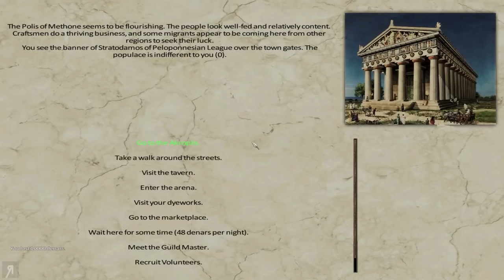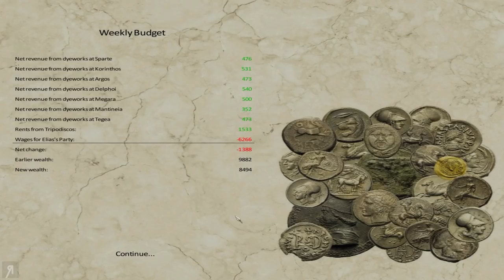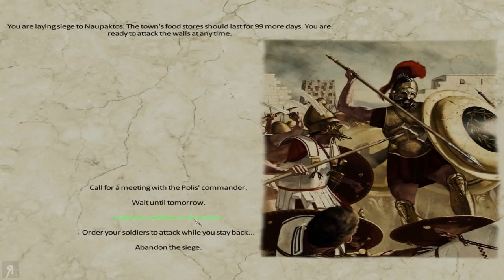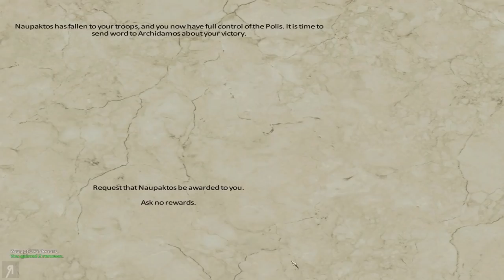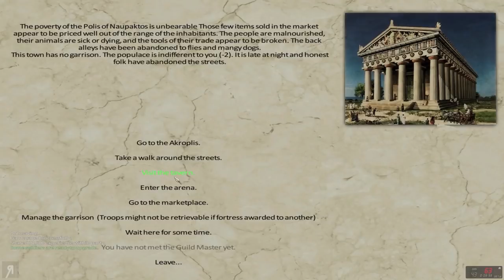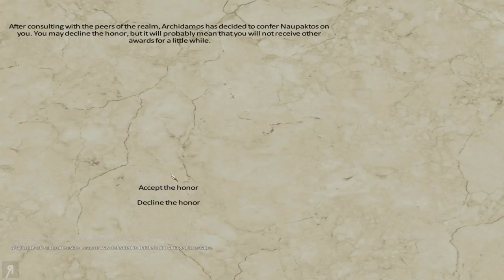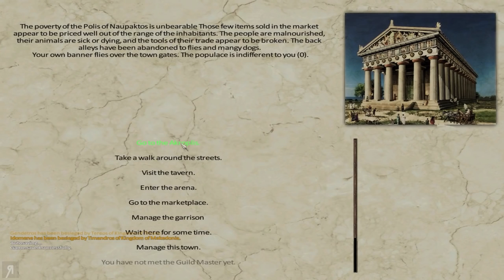"Becoming A Vassal!" Sparta Warband Mod Gameplay Let's Play Part 12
"Becoming A Vassal!" Sparta Warband Mod Gameplay Let's Play Part 12 - This is Sparta v1.2! The Mount and Blade Warband Mod.
● Giovanni Corona-M. ● Jemog1 ● Roberto H. ● David M. ● Op de Beeck W. ● Fyhrr Skvelt ● Rod S. ● Andrew S. ● John C. ● Kendo ● Matthew K. ● Frank F. ● Onishadow ● Kenneth R. ● Tate M. ● Sean M. ● Ole Gunnar K. ● Daniel Michael B. ● XenoDrone ● Viktor J. ● Lawrence E. ● Dean ● Sebastian E. ● Colton F. ● Stean H. ● Brandon J Y. ● Mattchu N. ● Matthew M. ● Joshua N. ● Thomas M. ● Vlad C. ● Quinn H. ● Bryson B. ● EmDe ● Bence J. ● Brandon N. ● Sam W. ● Alex C. ● Kim M. ● Alexander S. ● Akari ● Yasser A. ● David M. ● Carl_ ● DEADMAN ● Admiral R. ● Pierce R. ● Mystermask ● Neppy32 ● Cosine ● Snaker ● Icewood ● Lordofcinder ● cHolkien ● Andreas W